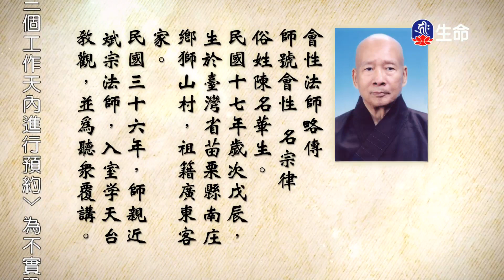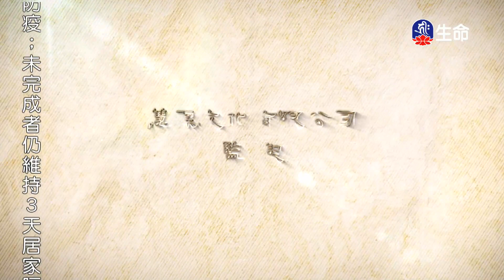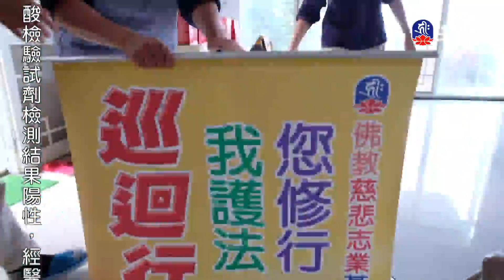佛說阿彌陀經(11)_長老法語(客語)_(lifetv_20221105_14:00)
長老法語(客語)_佛說阿彌陀經(11)。